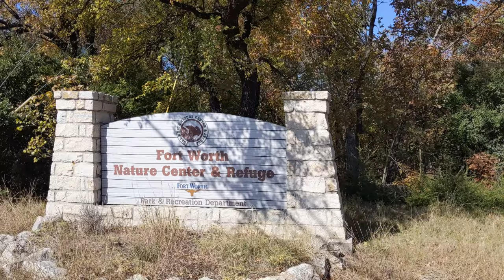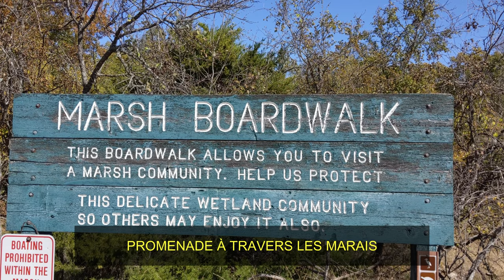Centre de la nature et refuge de Fort Worth